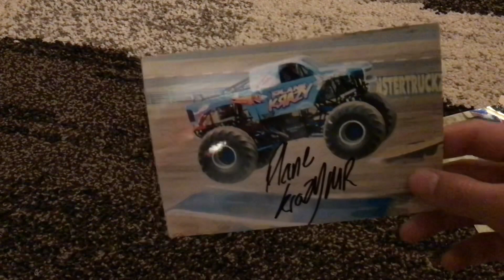I Got A Plane Crazy Diecast And Got It Signed!